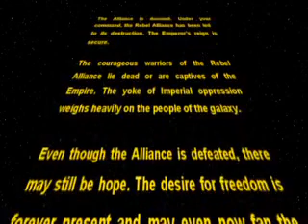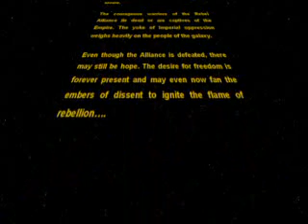Star Wars Rebellion - Rebellion loses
Rebellion loses game - cut scene from Star Wars Rebellion game.